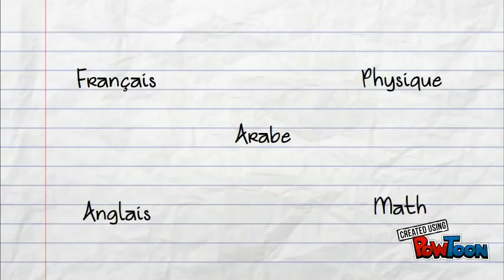GENIE - Béja - MDev Tunisia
"C'est une application éducative qui permet au enfants d'étudier en en jouant
 -- par Haifa Trabelsi"